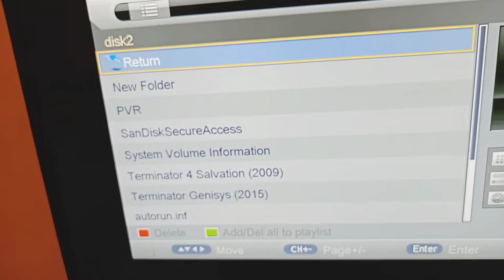SPEED CLEANING MOTIVATION/EXTREME LAUNDRY MOTIVATION#2022motivationalvideo